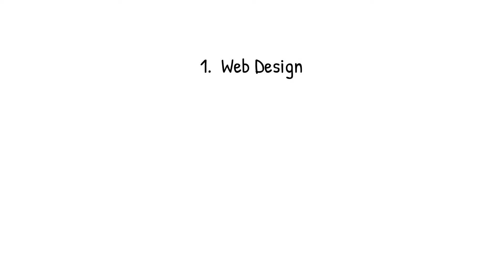iNFOTEL MULTIMEDIA Products and Services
iNFOTEL MULTIMEDIA is an Web Development and Digital Marketing Agency  located in the sunny Okanagan. We have a clear understanding of how the power of digital marketing can get your brand online and positioned for growth.